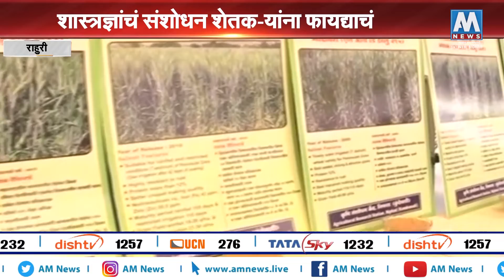कृषी विद्यापिठांच्या बैठकीचं आज उद्घाटन | AM NEWS